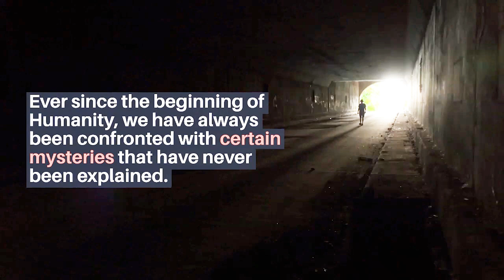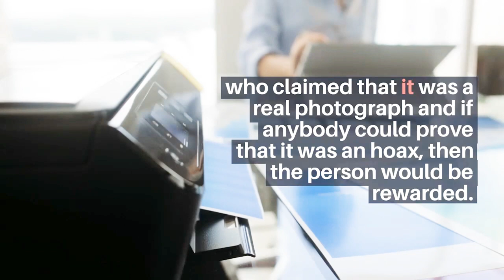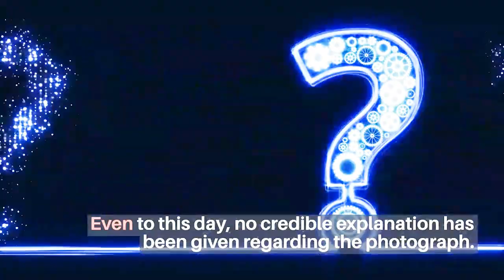5 Terrifying Photos That Have Never Been Explained | Baffling Photos | Unexplained Photos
Ever since the beginning of Humanity, we have always been confronted with certain mysteries that have never been explained.
Every time when we are confronted with mysteries behind inexplicable events, we look for concrete evidence, and it sends shivers and chills down the spine if such pieces of evidence are found in the form of Photos.
Here, we have come with the most baffling photos that have raised numerous questions that still do not have any explanation even to this day.